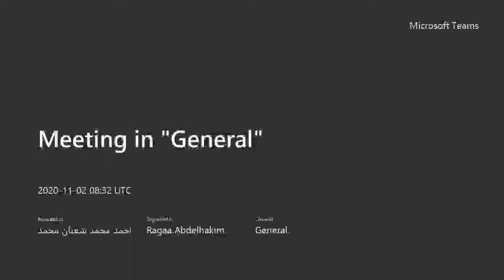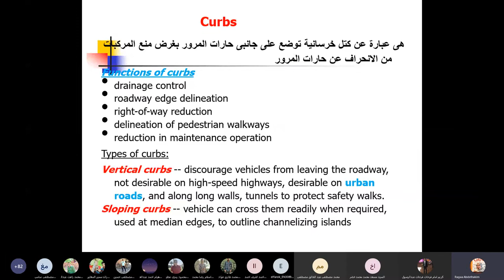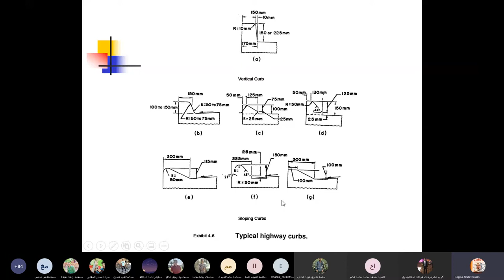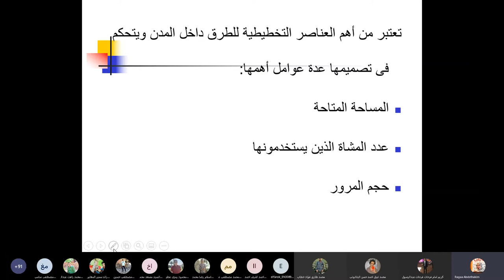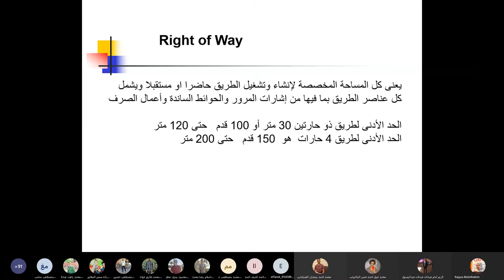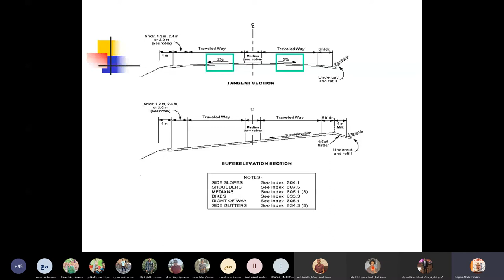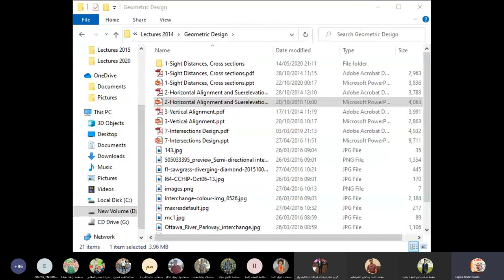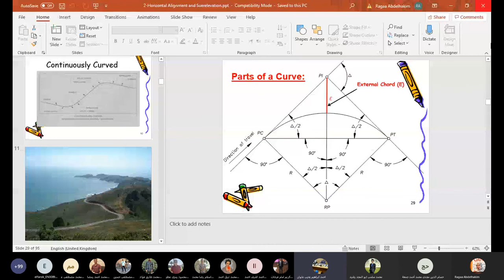محاضره طرق 3 جزء 1